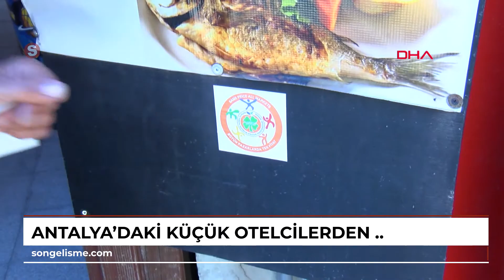Antalya'daki küçük otelcilerden 'bütün pazarlarda tek fiyat' etiketi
ANTALYA'da beş yıldızlı bir otelde Türk misafire yönelik fiyatta uygulanan ve faturaya da yansıtılan 'milliyet farkı' ibaresine yönelik tepkiler sonrasında kentteki küçük otelciler, İngilizce ve Türkçe 'bütün pazarlarda tek fiyat' yazılı etiketleri kapılarına asarak, önceden rezervasyon yaptıran müşterilerin endişe etmemesi gerektiği çağrısında bulundu.\r\n\r\nİngiltere üzerinden bir Türk vatandaşının Antalya'daki beş yıldızlı otele rezervasyon yaptırıp tesise geldiğinde fiyat farkı uygulanması, faturaya da 'milliyet farkı' olarak yansıtılması sonrası rezervasyon yaptıran birçok Türk tatilci, endişeye kapıldı.
 Erken rezervasyon yaptırdıkları otelleri arayan Türk tatilciler, otele geldiklerinde fazladan fiyat istenip istenmeyeceğini sormaya başladı.\r\n\r\nKentte butik, küçük ve orta ölçekli otellerle, pansiyoncuların üyesi olduğu Antalya Turistik İşletmeler Otelciler Pansiyoncular Derneği (ANTOP), endişe duyan çok sayıda Türk tatilcinin araması ve tüm pazarlara eşit fiyat uyguladıklarını göstermek için, özel bir etiket hazırlatıp, üye otel ve pansiyonlarının kapısına asmaya başladı.\r\n\r\nBAKAN ERSOY'A DENETİM TEŞEKKÜRÜ\r\nANTOP Başkanı Alp Özel, Türkiye gündemine oturan 'milliyet farkı' olayına dikkati çekerek, \"İngiltere'den bir Türk vatandaşı tarafından satın alınan tatil için fiyat farkı fatura edilmişti.
 Burada ilk başta Kültür ve Turizm Bakanımıza çok teşekkür ediyoruz. Bununla ilgili müfettişleri görevlendirdiğini ve ciddi denetimler yapıldığını ve bu konunun gündemlerinde olduğunu biliyoruz. Biz de dernek olarak gündemimize aldığımızda baktık ki, bu milliyet farkı olayı birçok beş yıldızlı otelde uygulanıyor ama bizlerde uygulanmıyor\" dedi.\r\n\r\nTELEFON VE MESAJLAR GELMEYE BAŞLADI\r\nKüçük ve orta ölçekli otellerde böyle bir uygulama olmadığını dile getiren Özel, \"Bize gelen tepkiler özellikle Türk misafirlerimizden, 'Sizde bu millet, milliyet farkı var mı? Geldiğimizde fazla bir ödeme yapar mıyız?' diye sorular ve mesajlar almaya başladık. Erken rezervasyon yapan birçok misafirimiz bu şekilde bizlere ulaştı. Biz de 'Asla böyle bir şey yok. Bizde her milletten kişi için sabit fiyat uygulanır ve bu fiyata satışlarımız gerçekleştirilir. Sadece bazı dönemlerde aksiyon fiyatları olur. Bu da yine herkese eşit miktarda uygulanır' diye izahat vermeye başladık\" dedi.\r\n\r\n'BÜTÜN PAZARLARDA TEK FİYAT' ETİKETİ\r\nBunu deklare etmek için ANTOP olarak farklı renklerde insanları ve milletleri simgeleyen ve üzerinde İngilizce ve Türkçe 'Bütün pazarlarda tek fiyat' yazılı etiketler hazırlattıklarını anlatan Alp Özel, \"Derneğimiz bünyesindeki otellerde bütün pazarlarda tek fiyat uygulandığına yönelik etiketleri otellerimizin girişine asıyoruz, web sitemizde de belirtiyoruz.
 En azından misafirlerimizin böyle bir endişeleri varsa da kapıda bu endişeden kurtulmalarını istedik\" diye konuştu.\r\n\r\nBEŞ YILDIZLI OTELLER HALKIN ARAZİSİNDE\r\nAntalya'daki beş yıldızlı otellerin sahilde kamu arazilerine inşa edildiğine dikkat çeken Alp Özel, \"Esasında 85 milyon her bir Türk vatandaşının yeri, hakkı var oralarda. Yani değil milliyet farkı almak, bu otellerde Türk vatandaşlarına daha uygun fiyatlarla satılması gerektiğini düşünüyorum. Biz de Türk misafirlerimize her zaman öncelikli davranıyoruz. Turizmin devamı için Türk müşterilerimiz 12 ay lazım. Bu arada bu millet farkını destekleyen birtakım derneklerin yöneticileri de açıklamalarda bulundu. Çok yanlıştır, çok hatalıdır. Yapılan faturalama şekli hatalı olduğu gibi farklı fiyat uygulamak da hatalıdır. Türk vatandaşına bir ürünü pahalıya satmak doğru bir anlayış ve yaklaşım değildir\" dedi. \r\n\r\nHABER: Mehmet ÇINAR-KAMERA: Mehmet KILIÇASLAN/ANTALYA, (DHA)\r\n